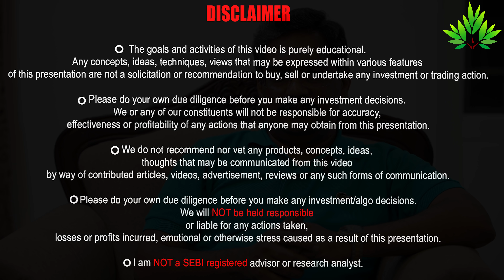Stocks to Buy Post Correction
SENSEX reached 50000 and turned down. The correction will bring change to the sector leaders in the market, having a trailing stop loss to protect our capital and profits is an excellent choice in a falling market. New buying opportunities coming up during correction will need double confirmation before buying. Stocks that have a buying opportunity this week are Aarti Industries, Indus Towers, PVR & Shree Cement.
Open your own Trading A/c with Zerodha:-